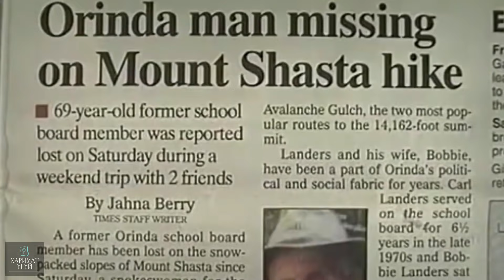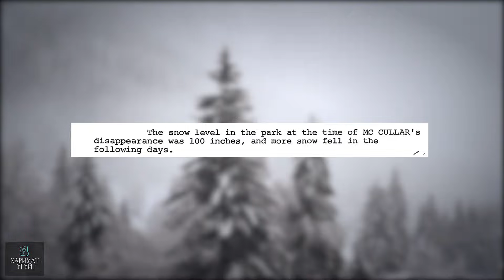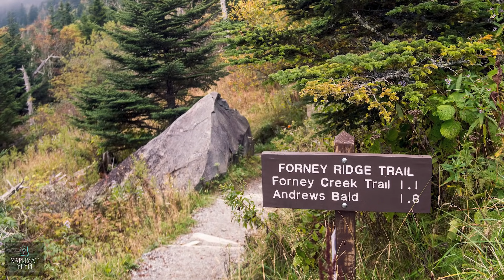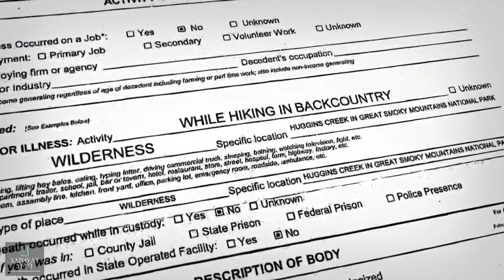[Хариулт Үгүй] Байгальд сураггүй бологсод#3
Логик хариулт үгүй хачирхалтай байдлаар алга болсон хэргүүдийн талаар бид Байгальд сураггүй бологсод цувралаар хүргэж байна. Мөн Байгальд сураггүй болсон хэргүүдэд тухайн хүн алга болоод удалгүй цаг агаар огцом муудах, бороо цас орох, мөн тэдгээр хүмүүсийн алга болсон газруудын онцлогууд гээд тодорхой ижил зүй тогтлууд байгааг судлаачид анзаарч тэмдэглэсэн байдаг. Энэ удаад бид Байгальд сураггүй бологсод 3 дугаартаа дөрвөн хэрэг оруулсан бөгөөд тэдгээр нь бүгд болсон газар, тохиолдсон хүмүүсээрээ ялгарах ч мөн ямар зүйлсээрээ ижилхэн байна гэдгийг та бүхэн анзаараарай.